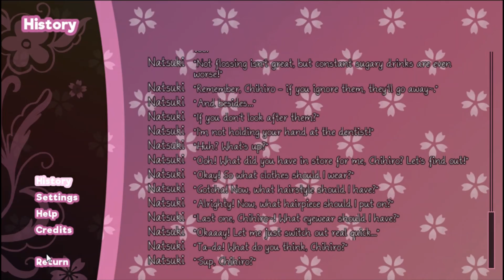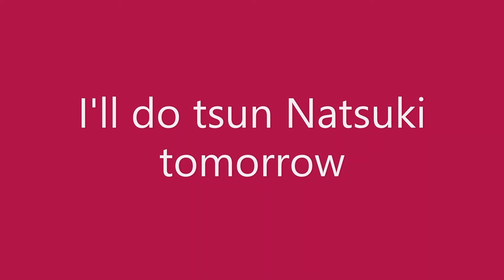Just Natsuki UPDATE I AM STUPID WHY DIDN'T I ASK